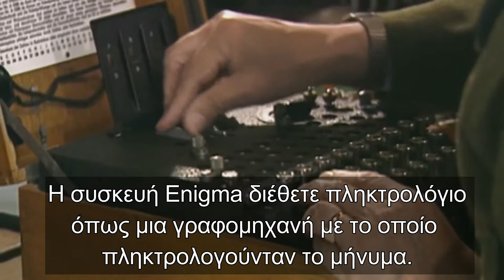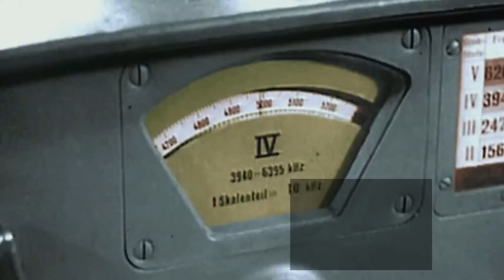Enigma: Το μεγαλύτερο μυστικό των Ναζί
Η συσκευή Enigma ήταν η μηχανή κρυπτογράφησης που χρησιμοποιούσε η ναζιστική Γερμανία πριν και κατά την διάρκεια του 2ου Παγκοσμίου Πολέμου. Με αυτήν αποστέλλονταν κρυπτογραφημένα ραδιομηνύματα ή μηνύματα τηλέτυπου και αποτελούσε ένα από τα μεγαλύτερα μυστικά του πολέμου.

Μουσική: Familiar Things - The Whole Other